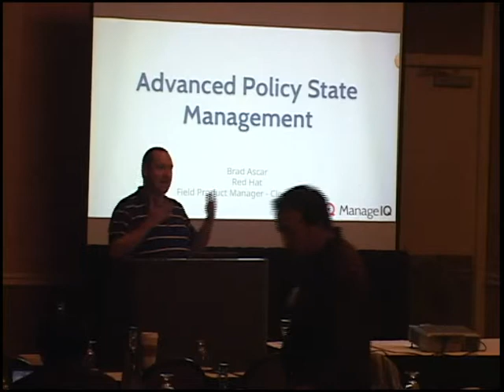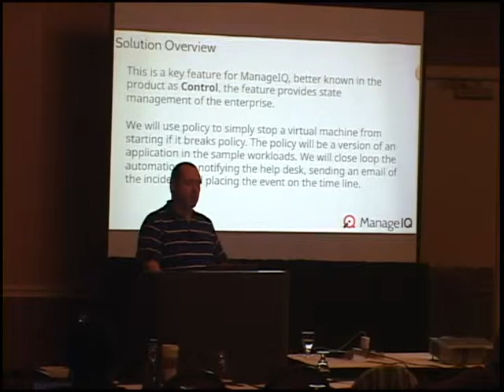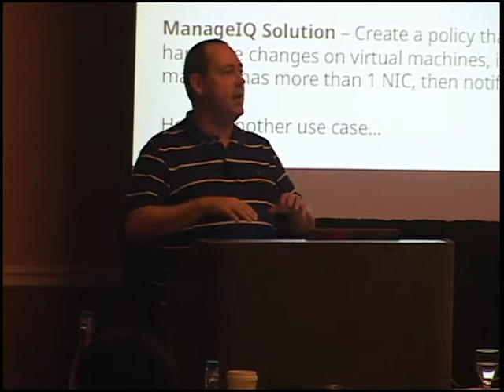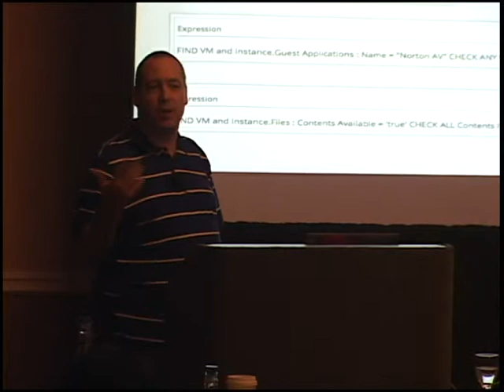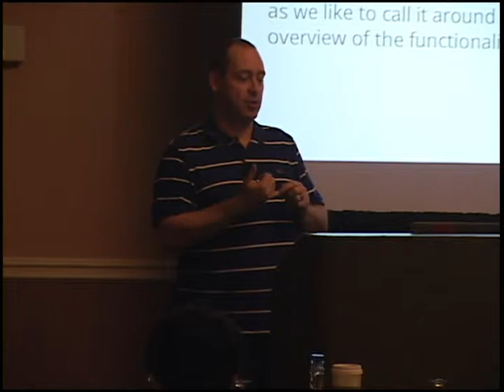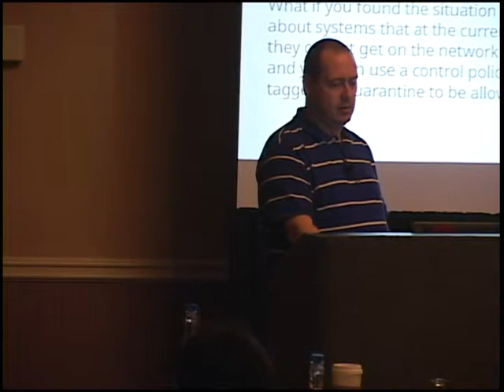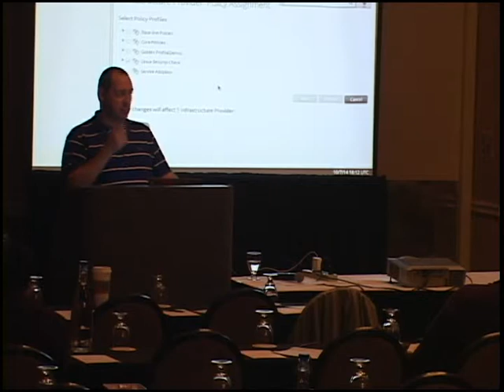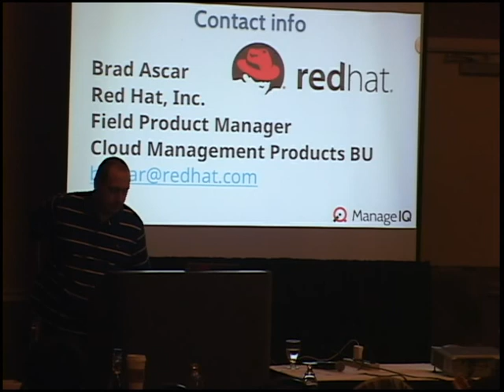Design Summit - Advanced Policy Management - Brad Ascar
Using ManageIQ as an advanced policy engine for cloud and virtualization. Control all of the things!